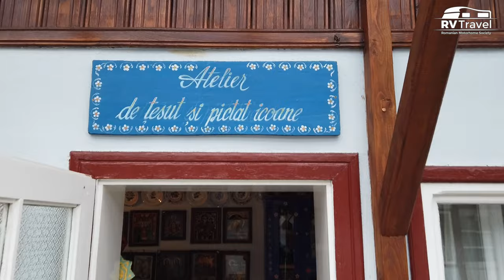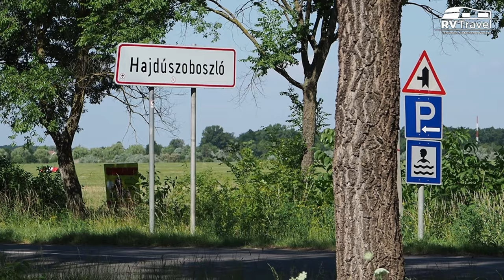Best travel moments 2021| photo, trips & more | slow travel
EN
Even though 2021 was also under the pandemic, for me 2021 was a year with plenty of travel. That's especially because I mostly went by motorhome, which makes this tourism much safer than classic tourism. I have found new locations, made new friends, I like to combine work delegations with relaxation or holidays in nature.
In 2022 I wish I could travel more than in 2021.
I'd appreciate if you leave a comment on the video with what moment from my travels you enjoyed!
RO
Chiar dacă și anul 2021 a stat sub pandemiei, pentru mine 2021 a fost un an cu destule călătorii. Asta mai ales că am mers în mare parte cu autorulota ceea ce face ca acest turism să fie cu mult mai sigur decât turismul clasic. Am găsit locații noi, am legat prietenii noi, îmi place să combin delegațiile în interes de job cu relaxarile sau vacanțele în natură.
Anul 2022 îmi doresc să pot călători mai mult decât în 2021.
Aș aprecia dacă ați lăsa un comentariu la video, cu ce moment din călătoriile mele v-a plăcut!